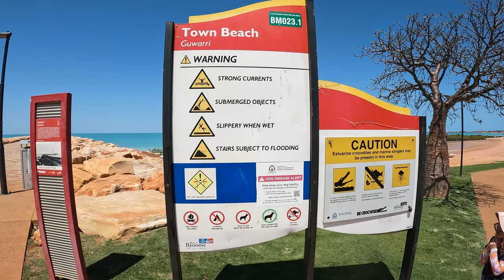Broome, Western Australia Caravan road trip Australia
Join us as we spend some time exploring Broome.
After spending almost two weeks on the Gibb, it was a time to relax, enjoy the sunsets on Cable Beach and catch up on some work.

There are so many things that we missed, unfortunately, many of Broome's highlights are reliant on high/low tides and of course around the moon cycles. When planning, be sure to take these all into consideration.